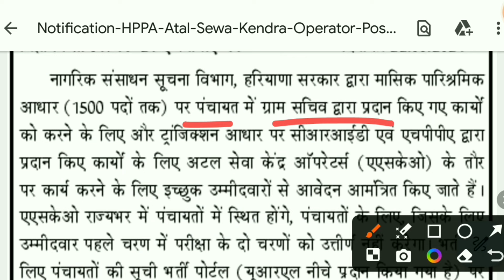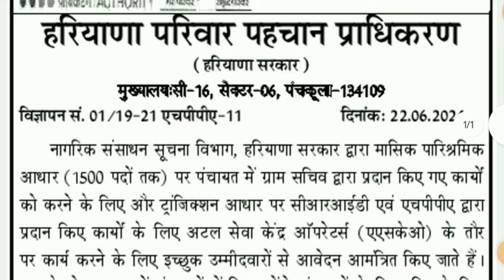HPPA Atal Seva Kendra Operator Recruitment 2024 | Haryana govt jobs 2024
In this video, we are providing all the latest information about HPPA Recruitment 2024.